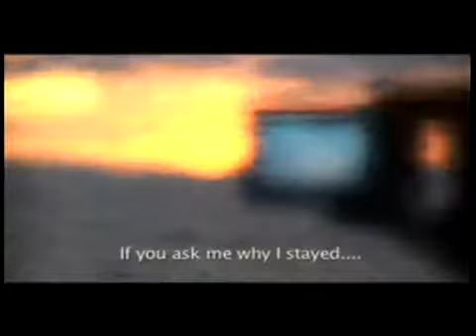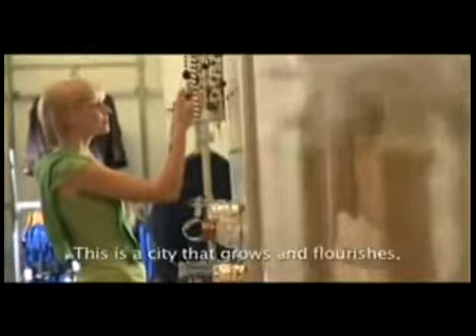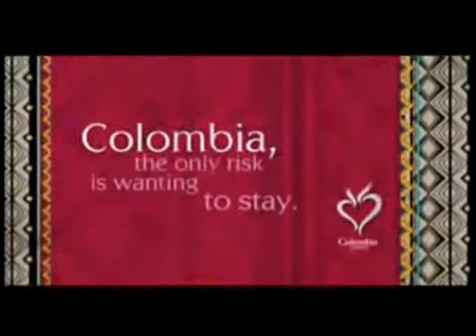Colombia the only risk is waiting to stay